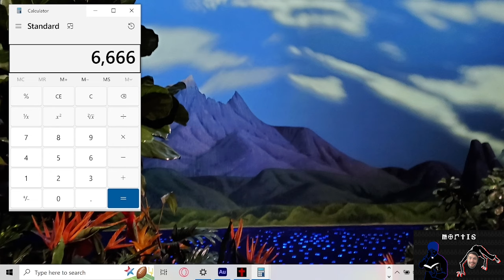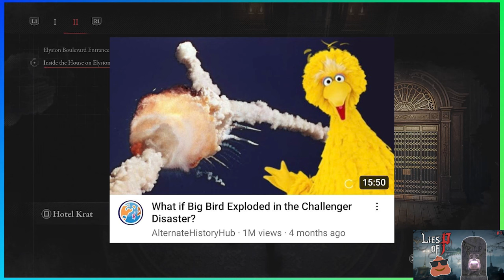BEST OF KINDA WELL DONE 2023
It was a good year folks o7
Let's make 2024 even better!

TIMESTAMPS:
Ape Escape ep2 0:00
Lies of P ep3 0:54
My Friend Pedro ep2 1:42
Ape Escape ep4 2:42
Resident Evil 4 ep6 4:04
Wheel of Fortune 5:41
Lies of P ep4 7:37
Resident Evil 4 ep6 8:15
Ape Escape ep7 9:11
Resident Evil 4 ep6 10:58
FAITH ch1 12:53
FAITH ch2 ep1 14:51
Excuse Me Sir demo 15:32
Wheel of Fortune 17:17
Lies of P ep9 19:23
Ape Escape ep9 20:22
Lies of P ep9 21:20
Teke Teke Moonlit Dread 21:49
Ape Escape ep11 23:21
My Friend Pedro ep3 24:07
Teke Teke Moonlit Dread 24:38
Wheel of Fortune 25:43
My Friend Pedro ep4 26:48
Lies of P ep6 28:26
Monopoly w/Ayesha 29:45
My Friend Pedro ep4 31:24
Lies of P ep9 32:45
Viewfinder demo 34:52
Lies of P ep10 37:18
Viewfinder demo 38:13
Resident Evil 4 ep6 39:52
Wheel of Fortune 41:00
Family Feud 41:40
FAITH ch3 ep3 42:21
FAITH ch2 ep3 42:57
FAITH ch2 ep1 43:43
FAITH ch2 ep1 44:25
FAITH ch2 ep3 45:03
Lies of P Finale 45:20